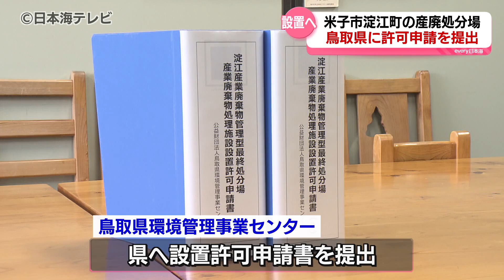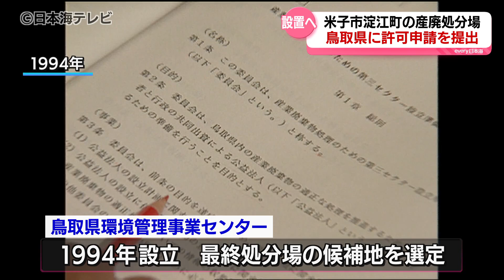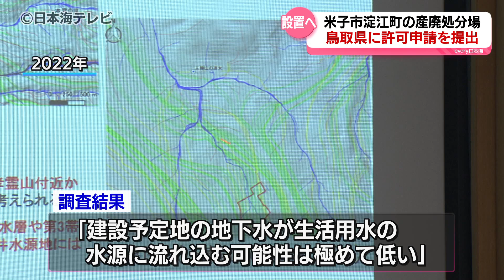【難航する計画に新たな局面】米子市淀江町の最終処分場設置 設置許可を鳥取県に申請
難航する建設計画が新たな局面を迎えました。

鳥取県環境管理事業センター　岡本康宏 理事長
「淀江産業廃棄物管理型最終処分場の設置許可申請書を提出いたします。どうぞよろしくお願いいたします」

5月31日、鳥取県環境管理事業センターから鳥取県の担当者に申請書が手渡されました。廃棄物処理法に基づき、鳥取県米子市淀江町に最終処分場の設置許可を求める申請で、鳥取県はこれを受け、環境への影響を独自に評価する専門家会議を設置して審査することにしています。

鳥取県地域社会振興部　盛田聖一 部長
「環境への影響、そういうふうなものに対しまして専門家会議なるものを立ち上げさせてもらって、しっかりと審査させてもらいたい」

鳥取県内には産業廃棄物の最終処分場がない状況が長く続いていて、第3セクターの鳥取県環境管理事業センターが1994年に設立され、最終処分場の建設を目指し候補地の選定などを進めてきました。これまでセンターは旧青谷町など4か所に処分場の建設を申し入れていましたが、いずれも交渉は難航し計画を断念。

そこで2008年、災害からの影響が少ないなどの点から淀江町小波地区を候補地とする計画を打ち出し2015年の稼働を目指していました。しかし、住民からの反対の声は止むことはなく。環境汚染の恐れから住民グループによる白紙撤回の要請も。さらに市長の説明責任を問う声や地下水調査に対する抗議デモまで。

2020年には、初めて専門家による地下水の調査が行われました。調査の結果、「建設予定地の地下水が生活用水の水源に流れ込む可能性は極めて低い」と報告されました。

こうした中、31日、設置許可の申請が出され最終処分場の建設を巡る問題は新たな局面へと移りました。

「対策的なところと、住民のご理解は整った。許可申請という次のステージに入るが引き続き住民の皆様には問い合わせ・ご意見について真摯に丁寧に対応していきたい」

「技術的な適合・周辺環境への影響を審査していくわけですが、第一は安全な施設であることそれが一番だと思います」

申請に対する処理期間は4か月となっていて、鳥取県はこれから設置許可の審査を進めることになります。